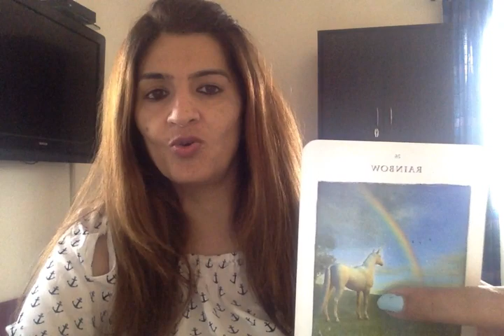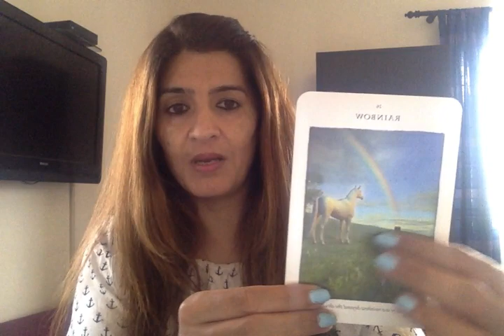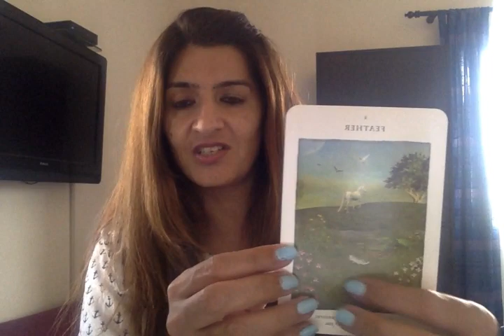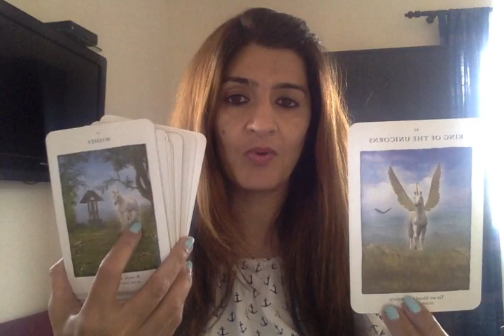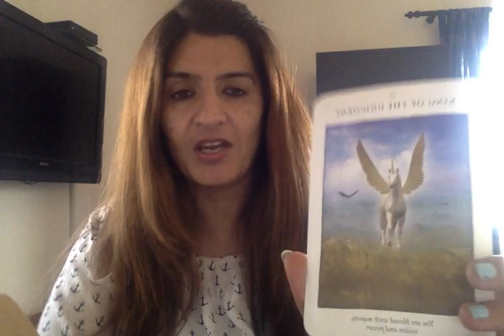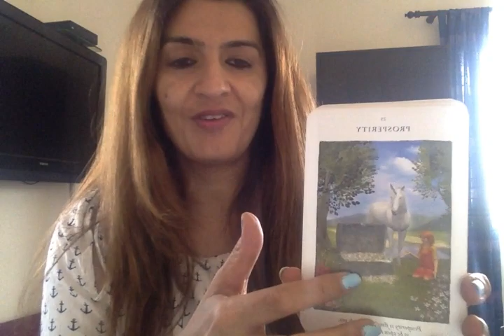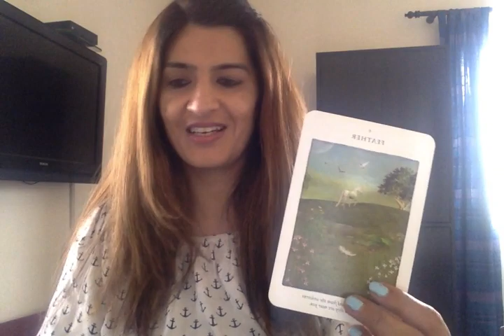WATER SIGNS. NEXT 48 HOURS FOR YOU. YOU ARE ON THE RIGHT TRACK!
Charges are different depending upon number of questions and duration of the session. I am a psychic tarot reader. A medium and an empath. I can read and sense from your pictures and predict. I work with my Ascended Masters, Spirit Guides and ARCHANGELS. This does not take the place of any medical diagnosis or legal advice. Any major decisions should be consulted by a professional. This does not take the place of that.

Category Entertainment